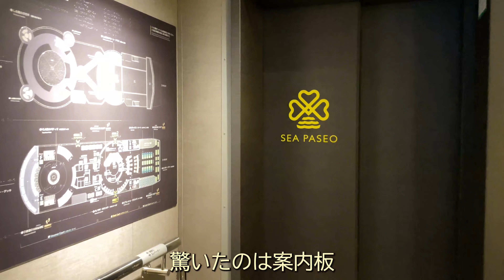シーパセオで行く 松山から広島へ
初めてこの船を知った時、なんて素敵なデザインだろうと思いました。
船のデザインに感動して乗ってみたいと思ったのは初めてです。

連休を利用して家族で出かけてみましたが、船体だけでなく、随所に考え抜かれた機能的で洒落た発想がちりばめられており、脱帽です。これまでのカーフェリーのイメージを一新します。
洒落ているだけでなく、バリアフリーになっているため、車いすでも快適な船旅が楽しめます。数々の賞を受賞されているのも納得です。

music 「Drop」　Ryu Ito